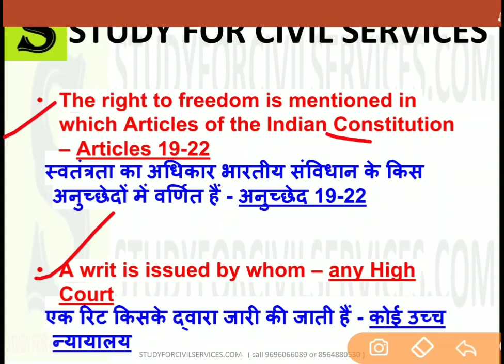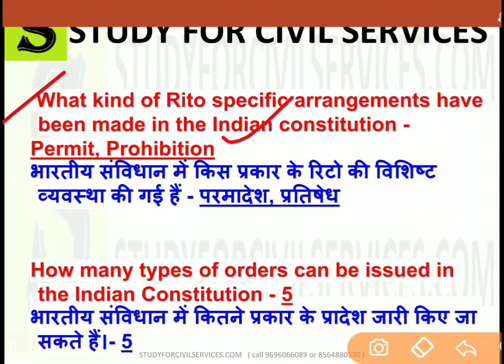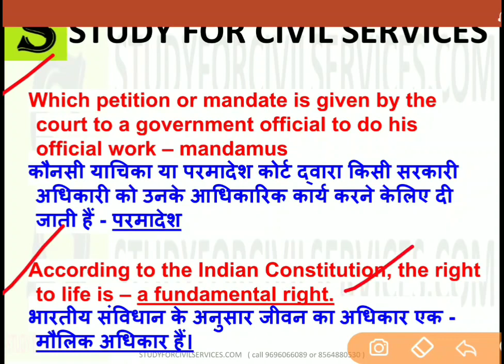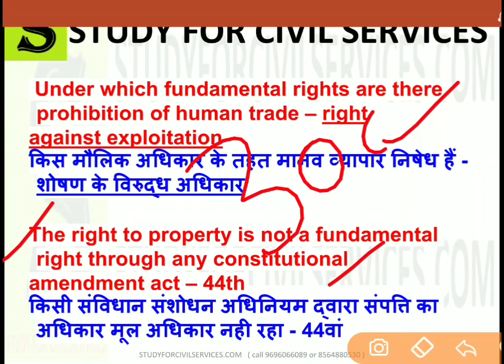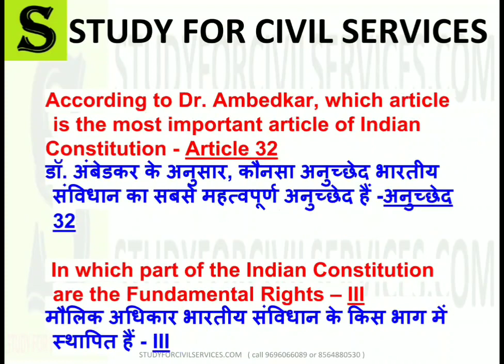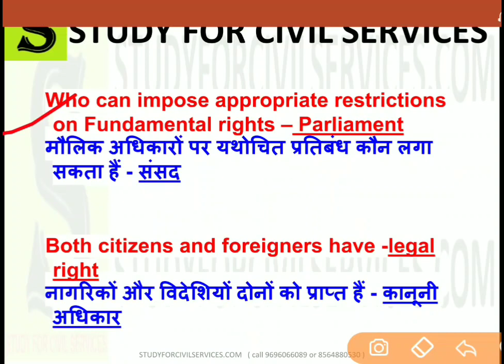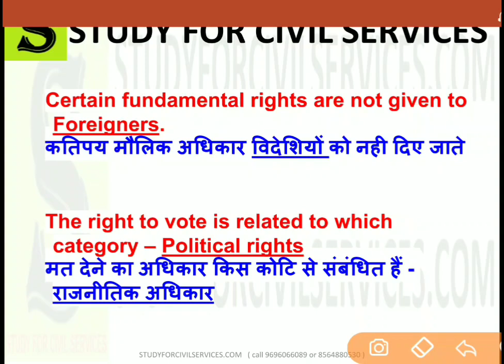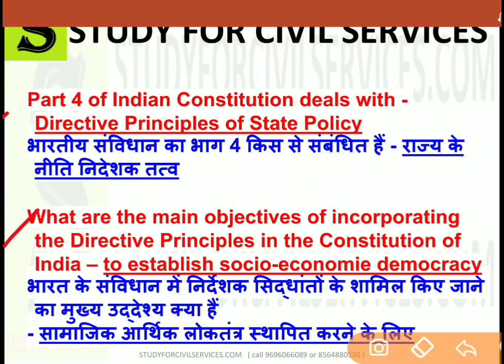500 MOST IMPORTANT ONE LINER of Indian Polity | 500भारतीय राजनीति के सबसे महत्वपूर्ण एक लाइनर Part 2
In this series of One Liner, we have picked up 500 MOST IMPORTANT topics from Indian polity.

Download your free PDF from here